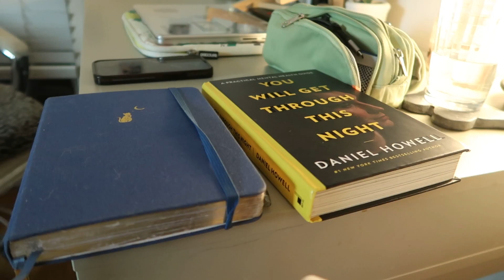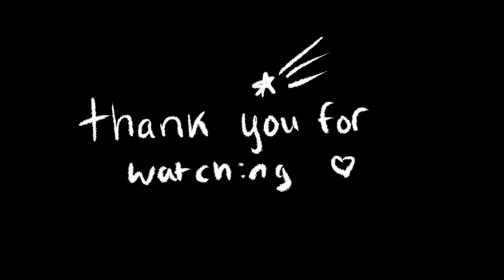School Night Routine for Mental Health | Sensory Based, Self Care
hi slayers

In todays video I just wanted to share a lil night routine that was pretty centered around mental health and trying to set myself up for good mornings. This was filmed back when I was still in school btw! Anyways, don't forget to take care of yourselves.

stay slay,
eileen x